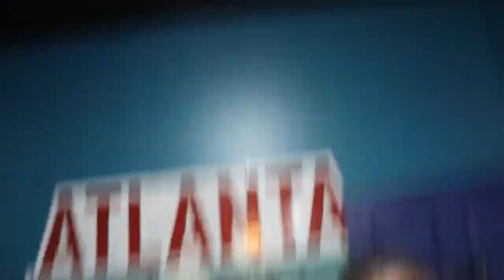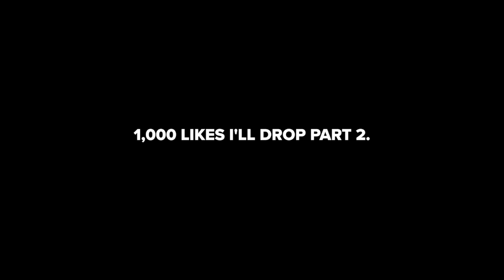First time hosting stand up comedy. Ft. BMF Cast, DaVinchi, Deshae Frost,Avery & More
This was my first time hosting a stand up show lol. Atlanta Comedy Theatre

Edited by: ByronBehave